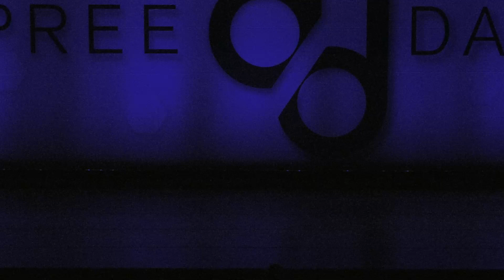Sydney Bradford - Yellow Flicker Beat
Revolution Dance and Academy of the Arts
Choreographed by Serenavai Lyon-Jones
Dupree Dance Competition Phoenix 2023